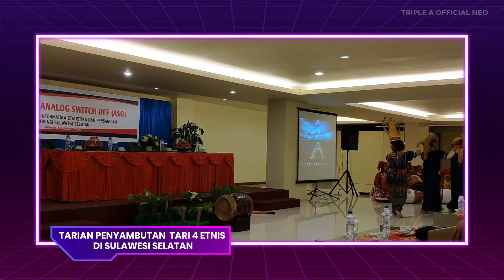TARIAN 4 ETNIS SULAWESI SELATAN | MENCINTAI BUDAYA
Indonesia kaya akan suku dan budaya, salah satunya budaya tarian di Sulawesi Selatan di kenal dengan Tari 4 etnis yaitu  Pakarena dari Makassar, Pajogeq dari Bugis Bone, Pattuddu dari Mandar, serta Pagellu dari Toraja